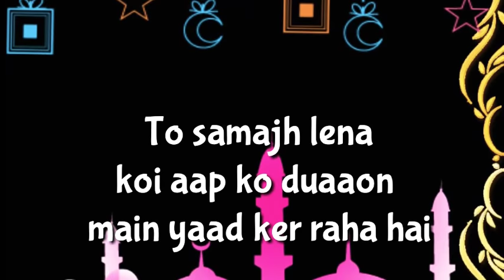Eid Mubarak message and quote